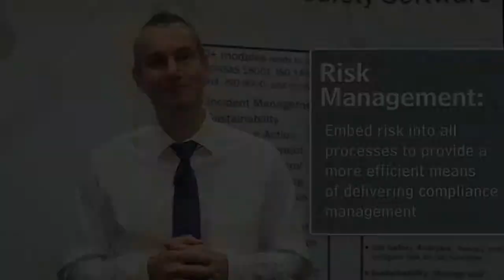EtQ enterprise management software for safety management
EtQ on how flexibility & risk assessment enhance safetymanagement software.@etqinc